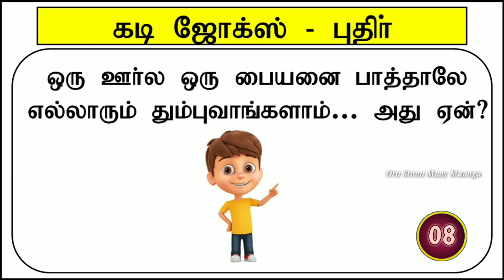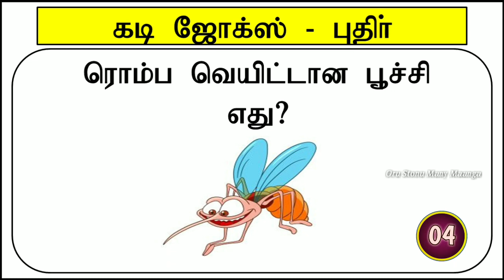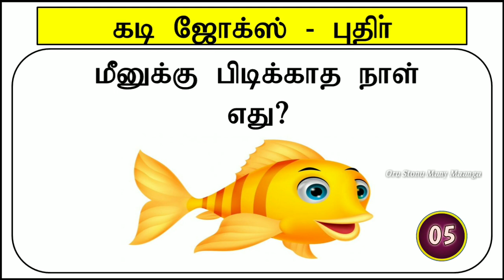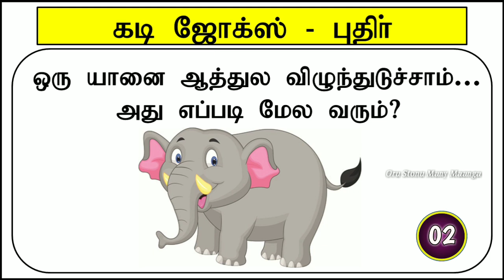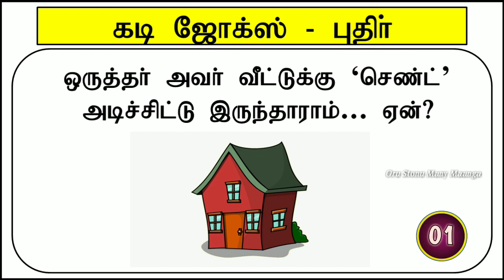Kadi jocks in tamil | Tamil quiz | Puzzle games | Riddles Tamil | Brain game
kadi jocks tamil quiz game puzzles game riddles in tamil
riddles games iq riddles mokka jocks tamil comedy brain games
tamil kadi jocks in tamil